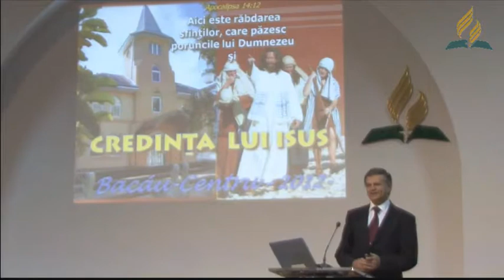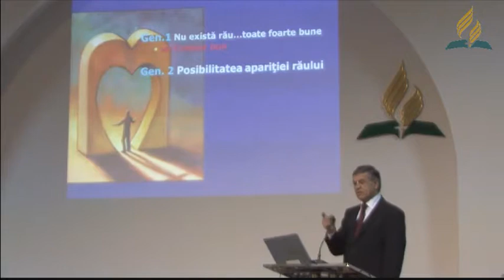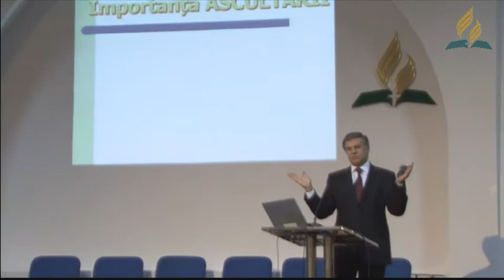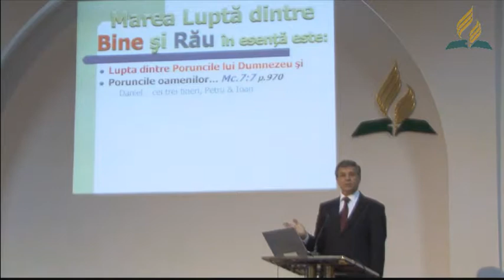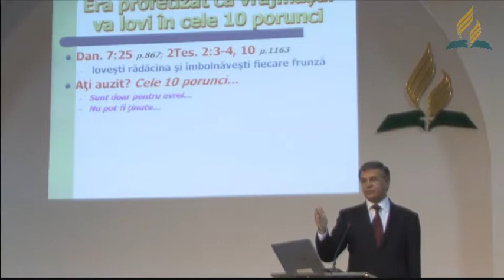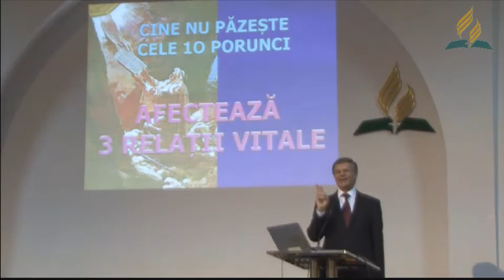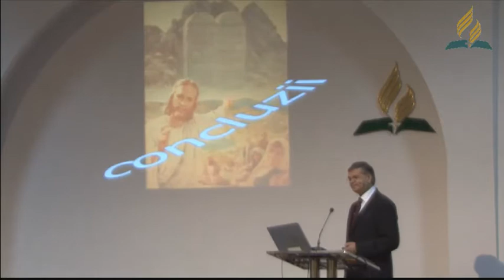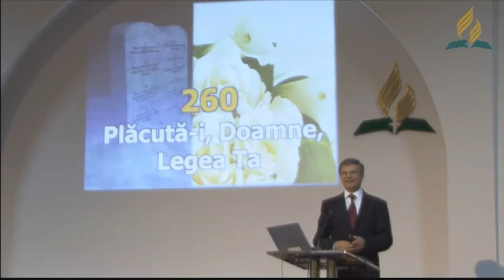4 Credinta impletita-n zece - Pavel Burlacu 11 mai 2012